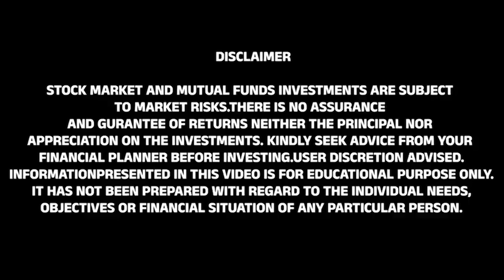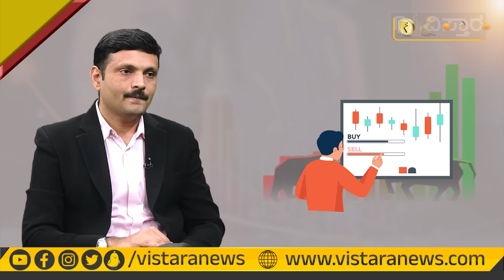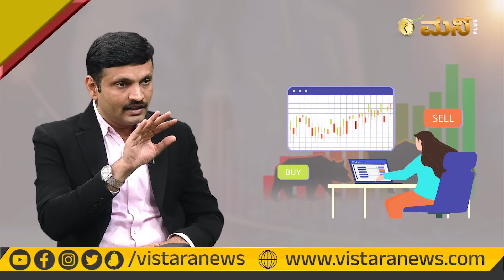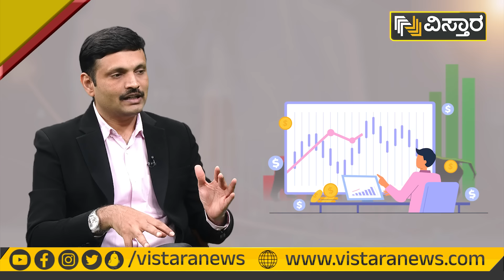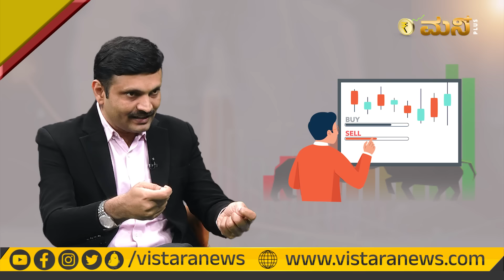ಹೀಗೆ ಮಾಡಿದ್ರೆ ಸ್ಟಾಕ್‌ ಮಾರ್ಕೆಟ್‌ನಲ್ಲಿ ನಷ್ಟ ಆಗೋದಿಲ್ಲ! | How To Make More Profit In Share Market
74 percent; financial literacy is just about 24 percent. It means out
instruments.Considering this Vistara Money Plus will focus on

📌📌ಶರತ್ ಎಂ.ಎಸ್. ಅವರ ‘ದುಡ್ಡು ಬಿತ್ತಿ, ದುಡ್ಡು ಬೆಳೆಯಿರಿ – ಮ್ಯೂಚುಯಲ್ ಫಂಡ್
ಮ್ಯಾಜಿಕ್’ ಪುಸ್ತಕ ಆರ್ಡರ್ ಮಾಡಲು ಕೆಳಗಿನ ಲಿಂಕ್ ಗಳನ್ನು ಬಳಸಿ:
ಪುಸ್ತಕವನ್ನು ಬುಕ್ ಸ್ಟೋರ್ ಮೂಲಕ‌ ತರಿಸಿಕೊಳ್ಳಲು ಬಯಸುವವರು ಈ ಮೊಬೈಲ್
ಸಂಖ್ಯೆಗಳಿಗೆ ಕರೆ ಮಾಡಿ ಆರ್ಡರ್ ಕೊಡಬಹುದು.
ಬಹುರೂಪಿ ಬುಕ್ಸ್ : 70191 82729 ಸ್ನೇಹ ಬುಕ್ ಹೌಸ್ : 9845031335

ಶರತ್‌ ಎಂ.ಎಸ್ ಅವರ ಮನಿ ಸೀಕ್ರೆಟ್ಸ್‌ & ಸ್ಟಾಕ್‌ ಮಾರ್ಕೆಟ್‌ ಸೀಕ್ರೆಟ್ಸ್‌ 2 ಇನ್ 1 ಪುಸ್ತಕ
ಆನ್ ಲೈನ್ ನಲ್ಲಿ ಖರೀದಿಸಲು ಈ ಲಿಂಕ್ ಬಳಸಿ